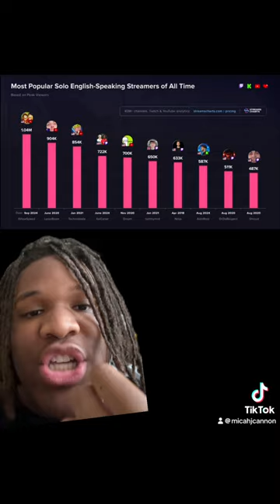THE MOST FAMOUS STREAMER ON PLANET EARTH 📸🤑